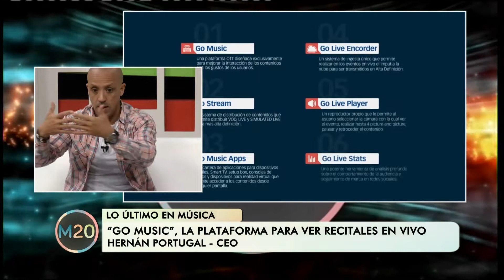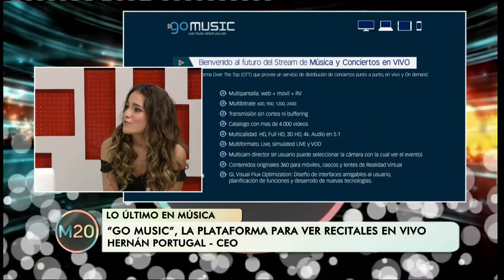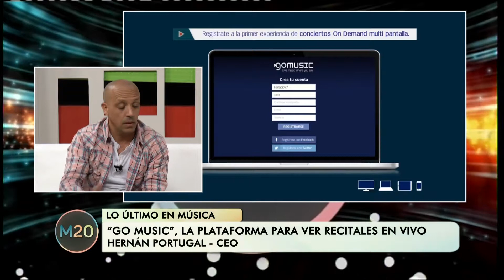"Go music", la plataforma para ver recitales en vivo - M20